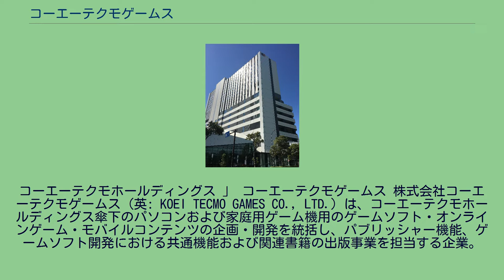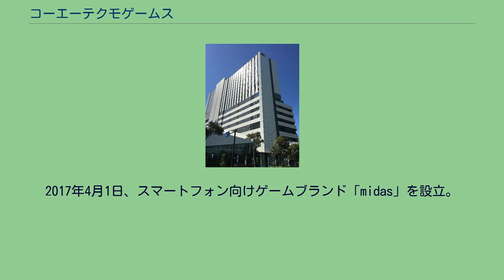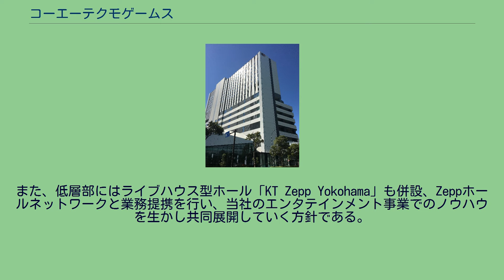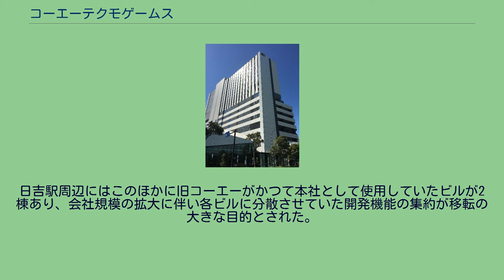コーエーテクモゲームス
コーエーテクモホールディングス 」 コーエーテクモゲームス 株式会社コーエーテクモゲームス（英: KOEI TECMO GAMES CO., LTD.）は、コーエーテクモホールディングス傘下のパソコンおよび家庭用ゲーム機用のゲームソフト・オンラインゲーム・モバイルコンテンツの企画・開発を統括し、パブリッシャー機能、ゲームソフト開発における共通機能および関連書籍の出版事業を担当する企業。
開発子会社を中華人民共和国（天津・北京）、シンガポール、ベトナムに置く。
2010年4月1日に株式会社コーエーとテクモ株式会社が合併して誕生した。
合併に先立ち、ゲームソフト開発・コンテンツ運営を担当する子会社として（旧）コーエー、（旧）テクモより（新）株式会社コーエー、（新）テクモ株式会社（株式会社テーカンとして設立し、KTゲームス発足時にテクモに商号変更）がそれぞれ新設された。
2011年4月1日に（新）コーエー、（新）テクモを吸収合併し、分離していた開発機能を統合した。
2014年8月26日、戦国無双シリーズの一部の作品において、採用されているシステムが、カプコンのゲームソフトの特許権を侵害しているとして、カプコンがコーエーテクモゲームスに対し訴訟を提起。
2014年10月1日、子会社である株式会社ガストを吸収合併し、ガスト長野開発部を設立。
2016年放送の大河ドラマ『真田丸』の劇中の背景や大名の勢力図などに使用するCG技術をコーエーテクモゲームスが提供・監修を行う。
同年4月1日、ソフトウェア事業部、ネットワーク事業部、メディア事業部をエンタテインメント事業部として統合し、「シブサワ・コウ」「ω-Force」「Team NINJA」「ガスト」「ルビーパーティー」の5つのブランドグループを設立。
2017年4月1日、スマートフォン向けゲームブランド「midas」を設立。
同年12月14日、大阪地方裁判所は、戦国無双シリーズにおける特許権侵害訴訟において、カプコンの訴えを退ける判決を下した。
2018年3月30日、知的財産高等裁判所は、カプコンに対してコーエーテクモゲームスが起こした特許無効審判請求においてコーエーテクモゲームスの訴えを退ける判決を下した。
2020年3月、コーエーテクモホールディングスの現本社がある横浜市港北区箕輪町より、同市西区みなとみらいのKTビル内に本社を移転した（詳細は後節）。
2016年10月、横浜みなとみらい地区（47街区）に新たに建設する複合ビル（15階建て、事業者：三菱地所）内に本社を移転する計画が発表された（同ビルの1階〜8階を当社がオフィスとして使用し、9階〜15階には東急REIホテルが入居）。
その後、同ビルの名称は「KTビル」となり、2020年（令和2年）1月に竣工、同年3月に本社の移転が実施された。
また、低層部にはライブハウス型ホール「KT Zepp Yokohama」も併設、Zeppホールネットワークと業務提携を行い、当社のエンタテインメント事業でのノウハウを生かし共同展開していく方針である。
この本社移転については、経営統合から10年の節目であること、グループの中枢が日吉駅周辺の複数のビルに分散されていること、新しい事業へのチャレンジ等複数の要因が重なっている。
特に中枢機能の集約については、将来的に親会社であるコーエーテクモホールディングスの移転も視野に入れているとされる。
横浜市港北区の旧本社ビル（コーエーテクモホールディングスの現本社。また合併前のコーエー本社でもあった）中庭にはタイルで描かれた織田信長の顔、応接室は源平合戦をイメージしたデザインとするなど、歴史ゲームに関連した装飾が施されている。
また廊下には絵画が飾られているが、これはホールディングス代表取締役会長の襟川恵子が美大出身であるためだという。
旧本社ビルから線路を挟んだ向かいには永井一正の手による太陽のイラストが描かれた通称『ジェミニビル』が建てられている。
日吉駅周辺にはこのほかに旧コーエーがかつて本社として使用していたビルが2棟あり、会社規模の拡大に伴い各ビルに分散させていた開発機能の集約が移転の大きな目的とされた。